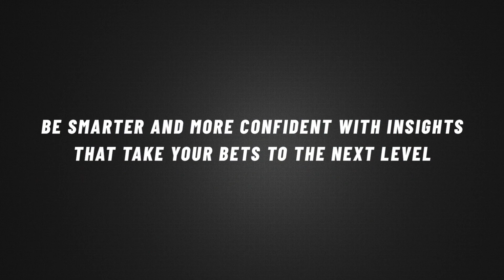BUFFALO BILLS - WASHINGTON FOOTBALL TEAM - SPREAD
Buffalo Bills vs Washington Football Team Regular Season Week 3 Matchup.